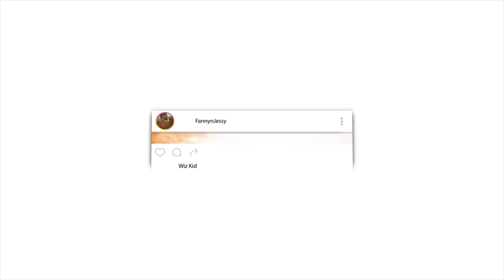Death Of Jibreel _ End Of The World- REACTIOKN VIDEO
📖 REACTION DEFINITION:

. re·ac·tion
rēˈakSH(ə)n/
noun

Fanny&jessy
Haspolat-lefkosa,via mersin 10,Turkey (cyprus international university)
mersin, turkey,99010